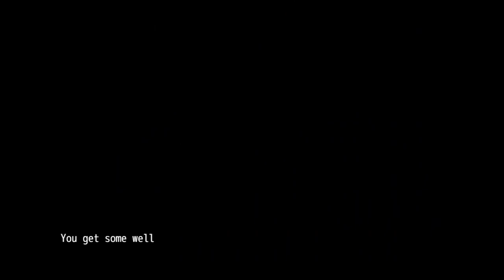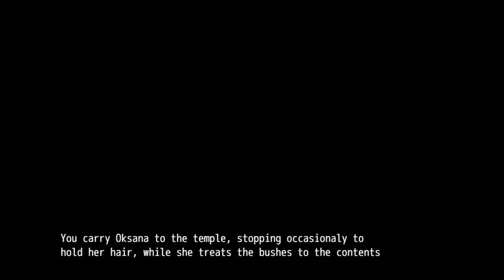Peasant's Quest Part 44 - v2.71, Go Forth and Multiply, Spread the Good Word, Forsaken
0:00 Go inside the temple
0:19 Go Forth and Multiply (quest)
0:50 Attend the mass
4:05 Sleep for 5 days and check on the girls
5:04 Sleep for 15 days and check on the girls
6:55 Sleep until the ghost visit your bed 2 times
7:55 Talk to Ziva
8:31 Spread the Good Word (quest)
11:57 Forsaken (quest)
14:16 Speak to Ziva
15:23 Keep checking on Oksana
17:14 Talk to Ziva